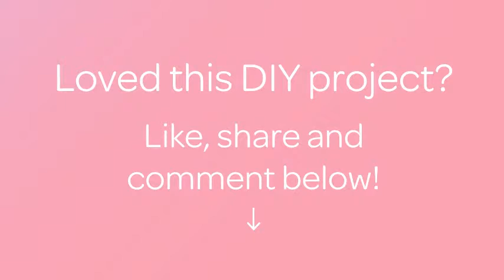Make an Adorable Wool Decorated Flower Pot - DIY Home - Guidecentral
About this DIY project:
- Title: Make an Adorable Wool Decorated Flower  Pot

Supplies:
- Flower pot
- Ribbon
- Wool in different colors
- Decoupage glue
- Brush
- Scissors